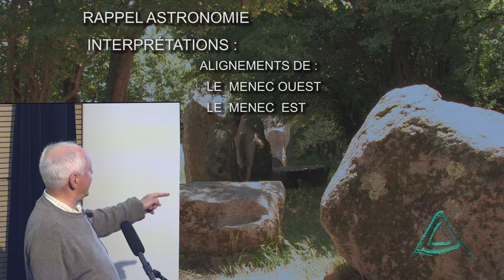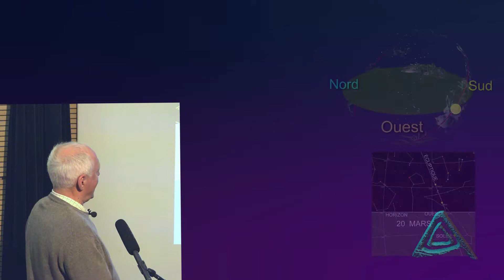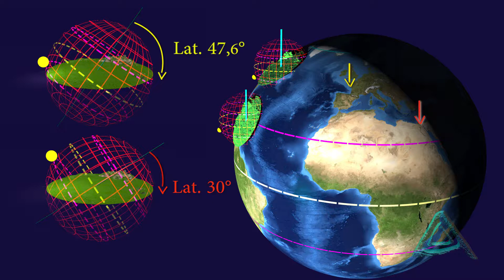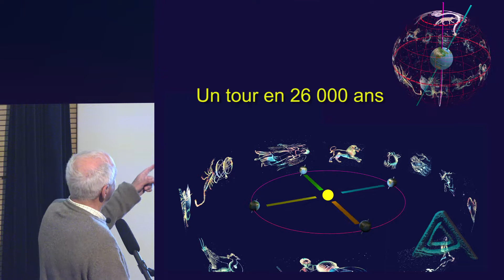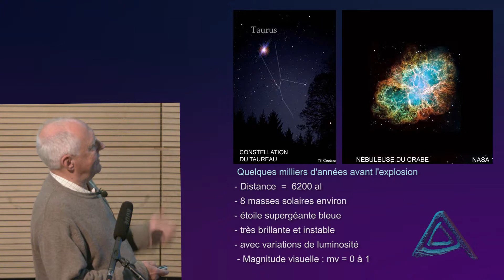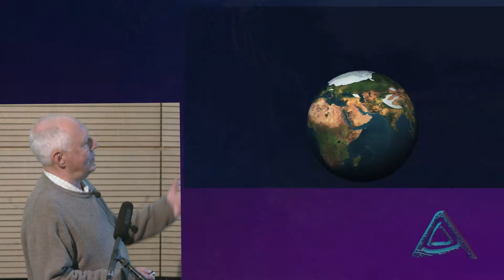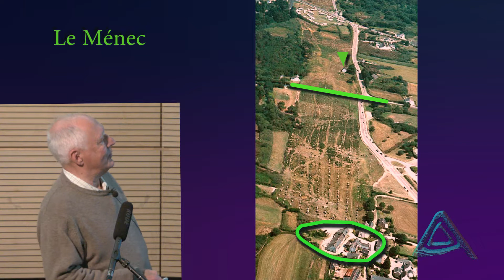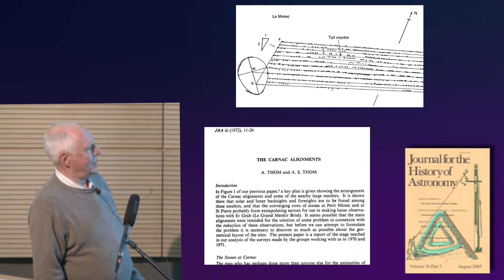The Carnac Alignments: Part 1 – Introduction (with English sub-title)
The alignments of Carnac are considered one of the greatest puzzles of modern archeology. Is the mystery finally revealed? Archeodoxa thinks so. We have verified the hypothesis of the astrophysicist André Maucherat and conclude that the field data and the astronomy programs harmonize in a remarkable way. Therefore, we were involved in filming Maucherat’s lecture. We added our 3D animations and verifications with the Stellarium program. In addition, our research will continue at the Carnac site. Do not miss the sequel that will follow this introduction. Thanks to the Mediterranean Archaeological Association and the Nelson Mandela Media Library in Gardanne who kindly organized this conference on May 2, 2017.